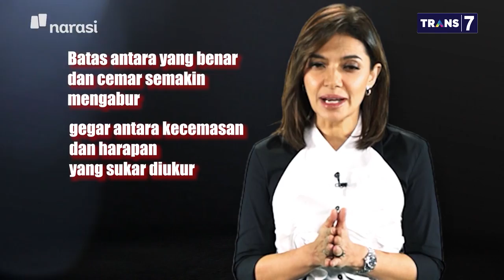Ridwan Kamil Mimpi Dimarahi Luhut Dua Kali - Guyub Akhir Tahun (Part 7) | Mata Najwa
Keempat tokoh negara merefleksikan berbagai tantangan berat yang harus dihadapi dan pengorbanan yang diterima dalam memimpin lembaga, institusi, dan daerah yang mereka pimpin.

Di tahun 2022 diharapkan seluruh masyarakat Indonesia dapat bergerak bersama untuk memulihkan kondisi Indonesia di berbagai aspek yang terdampak akibat pandemi Covid-19.

“Saya mengucapkan terima kasih kepada keluarga. Yang biasanya Sabtu Minggu selalu bersama-sama, pada saat ini mohon maaf karena ada tugas yang berat, saya harus lakukan prioritas untuk kepentingan yang lebih banyak lagi,” kata Erick Thohir, Menteri BUMN.

(Narasi)